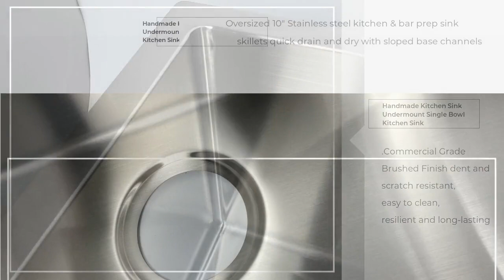30Inch Handmade Kitchen Sink Undermount Single Bowl Kitchen Sink Supplier